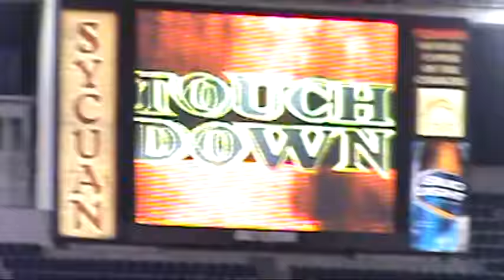SDSU Aztecs TE Gavin Escobar Highlights (2011-12)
San Diego State tight end Gavin Escobar has decided to forgo his senior season and enter the 2013 NFL Draft. SDFN cameras were fortunate enough to capture some of his greatest performances at Qualcomm Stadium.